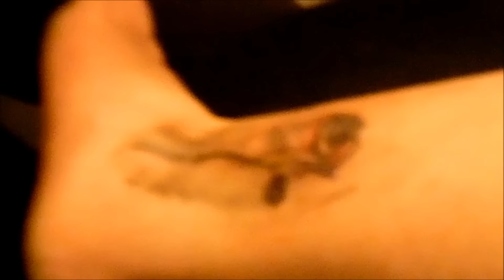een tattoo van een roos laten zetten